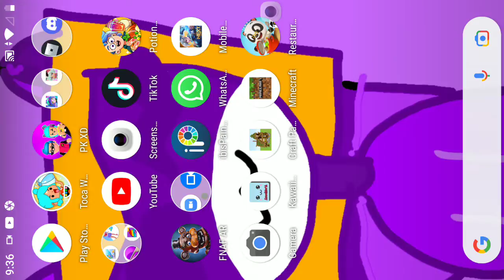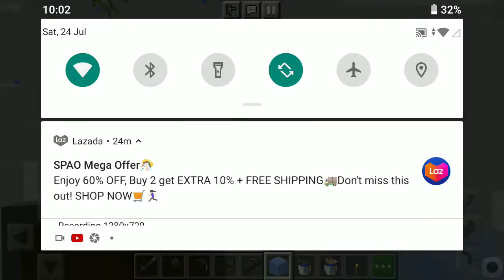24 July 2021